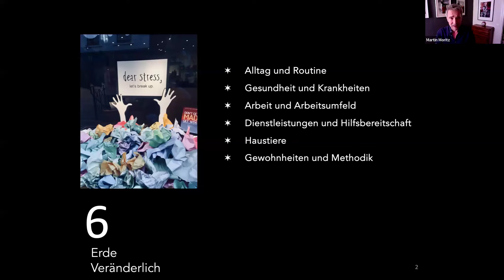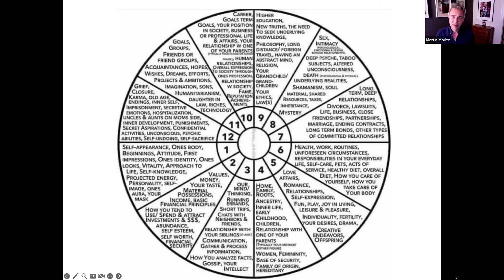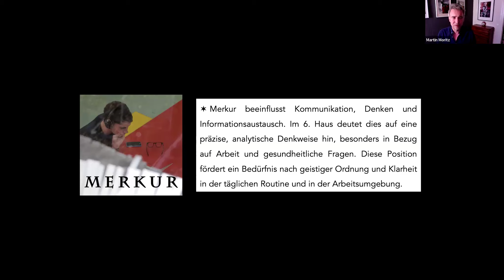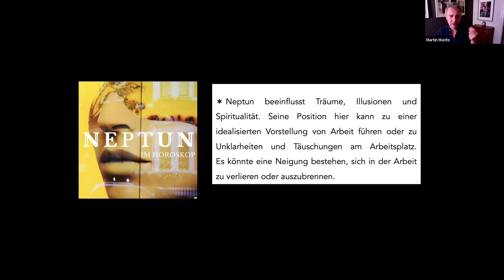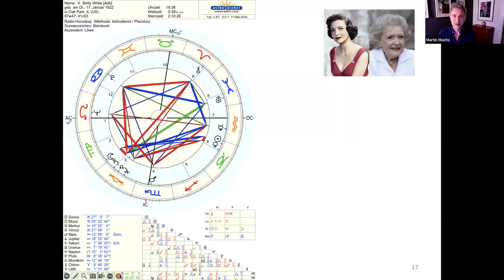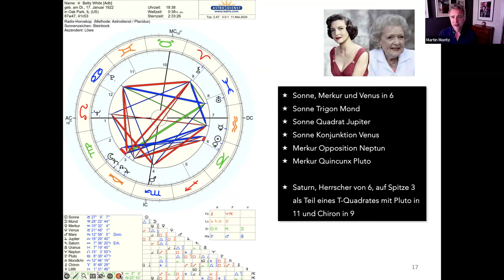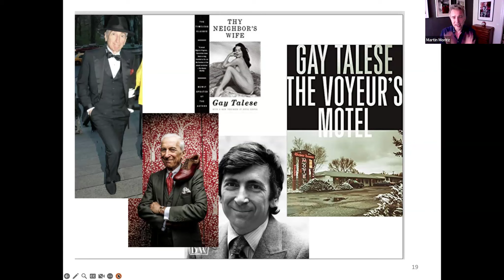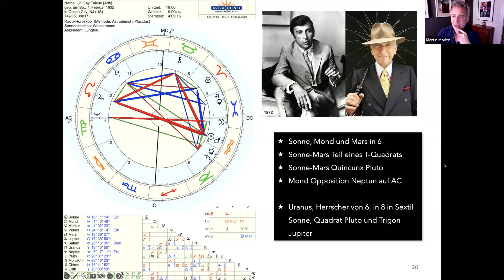Das sechste Haus im Horoskop - Alltag, Gesundheit und Anpassungsfähigkeit